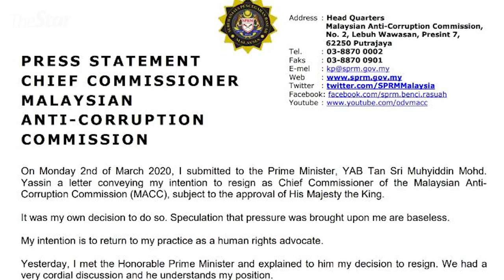Latheefa Koya quits MACC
MACC chief Commissioner Latheefa Koya handed in her resignation letter to Prime Minister Muhyiddin Yassin on Monday (March 2).

Latheefa said that in a statement on Friday (March 6), adding that she intended to return to her practice as a human rights advocate.

LIKE & FOLLOW US for the latest updates